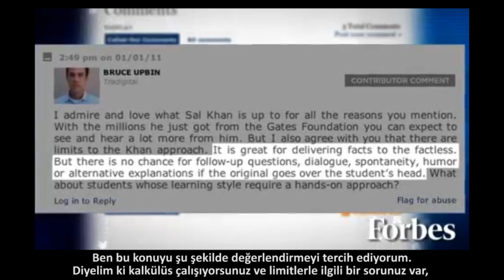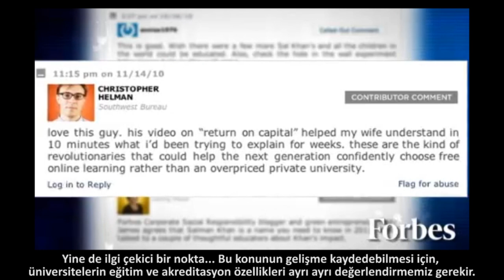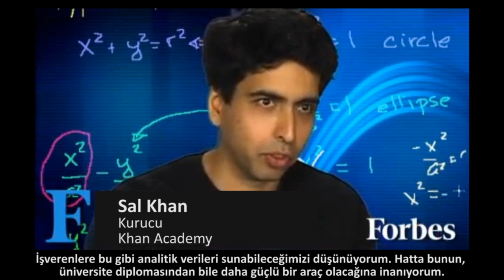Sal Khan: Bilinmesi Gereken İsimler | Forbes (2010)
Forbes Dergisi tarafından seçilen, "2011 yılında Bilinmesi Gereken İsimler” arasında Sal Khan ve Khan Academy’de yer aldı.

Ders videolarını konu başlıklarına göre sıralı olarak izlemek için websitemizi ziyaret edin

50 dilde 120 milyon öğrencinin faydalandığı, dünyanın en büyük ücretsiz öğrenme platformu Khan Academy’de, matematikten sanat tarihine, ekonomiden fen bilimlerine, basit toplamadan diferansiyel denklemlere, ilkokul seviyesinden üniversite seviyesine her yaş için binlerce ders videosu, konu anlatımı, soru çözümü, interaktif alıştırma ve daha fazlasına tamamen ücretsiz ve reklamsız olarak ulaşabilirsiniz.